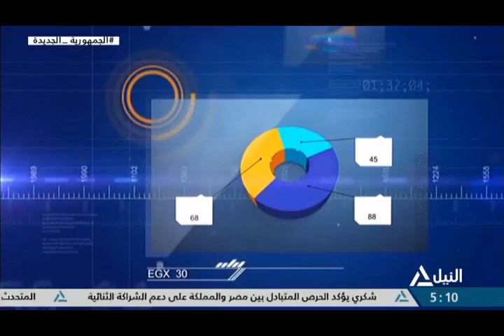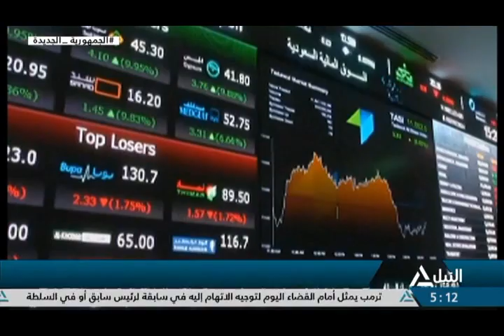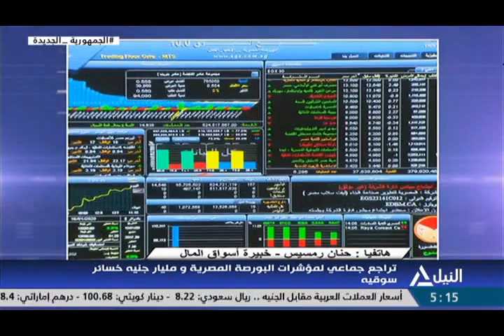مؤشر النيل 4 -4 - 2023